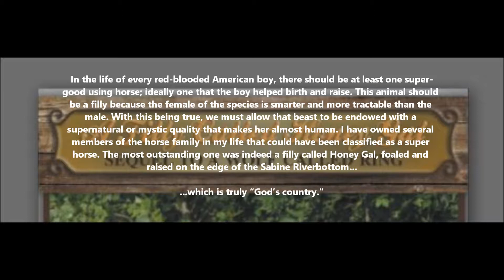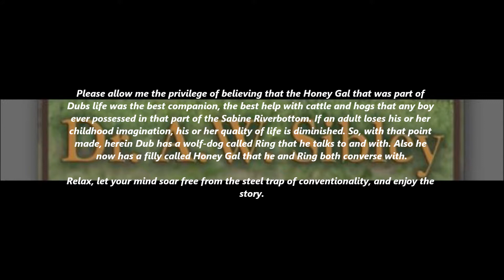A Filly Called Honey Gal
In the life of every red-blooded American boy, there should be at least one super-good using horse; ideally one that the boy helped birth and raise. This animal should be a filly because the female of the species is smarter and more tractable than the male. With this being true, we must allow that beast to be endowed with a supernatural or mystic quality that makes her almost human. I have owned several members of the horse family in my life that could have been classified as a super horse. The most outstanding one was indeed a filly called Honey Gal, foaled and raised on the edge of the Sabine Riverbottom...

...which is truly “God’s country.”

Named Honey Gal before her birth, this filly became part and parcel of my childhood. As time passed, I did indeed find more and more times when I knew exactly what Honey Gal was thinking—and there were times when she reacted to what I was thinking before I even gave a verbal command. Perhaps she was only reacting to my body language, but I chose to believe, in my child’s mind, that she was actually listening to me think. Of course, in our superior farseeing adult wisdom, we all know that Honey Gal never spoke out loud to me. Nevertheless, we conversed in ways...

...that a non-horse-lover cannot even imagine.

Please allow me the privilege of believing that the Honey Gal that was part of Dubs life was the best companion, the best help with cattle and hogs that any boy ever possessed in that part of the Sabine Riverbottom. If an adult loses his or her childhood imagination, his or her quality of life is diminished. So, with that point made, herein Dub has a wolf-dog called Ring that he talks to and with. Also he now has a filly called Honey Gal that he and Ring both converse with.

Relax, let your mind soar free from the steel trap of conventionality, and enjoy the story.